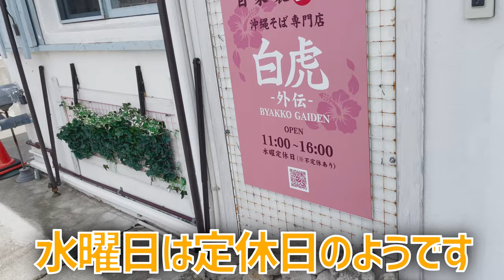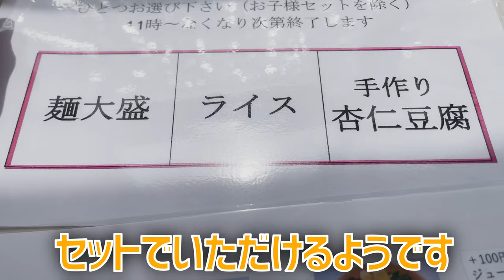新店舗！ピンクのお店！器も麺もピンク！無料で杏仁豆腐も期間限定で提供中の新しい沖縄そば屋さんでソーキもてびちも入った盛り盛りのメニュー食べてみた！ ～飯テロ @沖縄県グルメ #413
飯テロ第四百十三弾は沖縄県浦添市にできた「 *沖縄そば専門店 白虎 －外伝－* 」のご紹介です。
こんにちは。宜野湾市非公認YouTuberを勝手に名乗っているのぶです。沖縄そば屋さんはたくさんありますが、またまた新しいお店ができました。そのお店が、めっちゃピンクなお店です。器もピンクなのに加えて、沖縄そばの麺もピンク！今なら期間限定で杏仁豆腐、ライス、麺大盛りのどれかが無料でいただけます。初来店という事で、選んだメニューはソーキ、てびち、三枚肉が入った盛り盛りの沖縄そばです。

00:00 プロローグ
00:13 挨拶と概要
01:28 移動
01:41 到着
02:02 メニュー
02:45 店内の雰囲気
03:11 肉盛そば
03:22 ピンクの沖縄そば
04:03 三枚肉
04:28 ソーキ
04:46 てびち
05:07 スープ
05:28 肉盛そば
06:38 杏仁豆腐
07:11 ごちそうさま
07:28 感想とまとめ
10:02 エピローグ
10:31 おまけ（カーミージー）

Amazon欲しい物リスト
360カメラ Insta360 ONE R
編集ソフト DaVinci Resolve 18